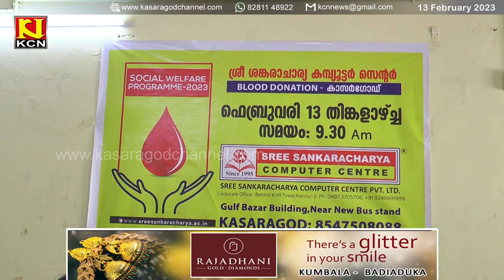KCN Malayalam News 13 February 2023